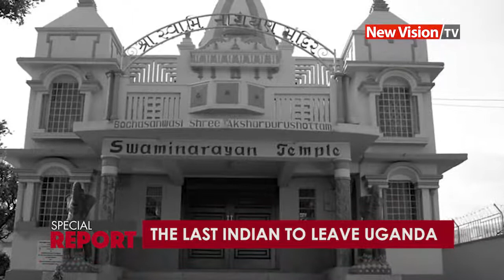SPECIAL REPORT The Last Indian to leave Uganda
How President Idi Amin caused a stampede and made the world comply with his 90 day ultimatum for 80,000 Indians to leave Uganda by November 4th, 1972.